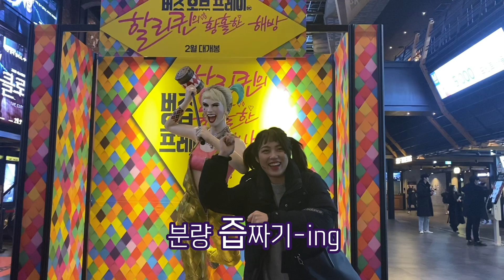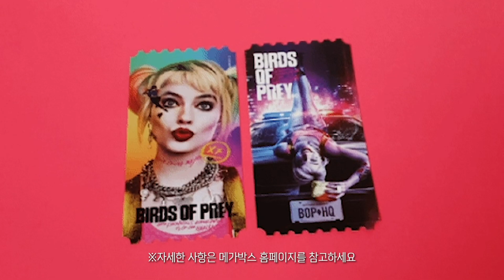티켓도 영화도 내 스타일이양💕로버트 할리퀸의 '버즈 오브 프레이' 시사회 후기 (ft.메가박스 오리지널 티켓)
'버즈 오브 프레이' 핵존예 커스텀 티켓!

한 예매 좌석 당 1 SET 지급됩니다💎
1 SET = 지류 티켓 한 장(2종 중 택1) + 스티커 한 장

자세한 사항은 메가박스 홈페이지에서 확인해주세요!